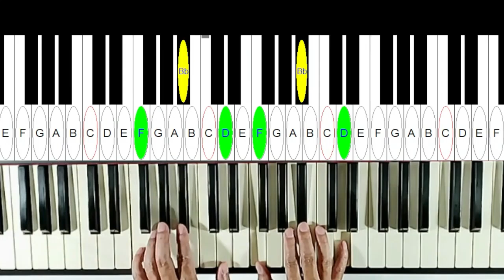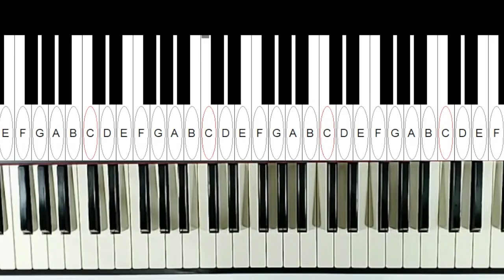琴師幫歌星伴奏時 要做那些功課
鋼琴實體班
星期五 內湖社大